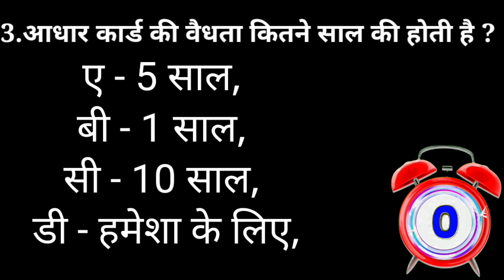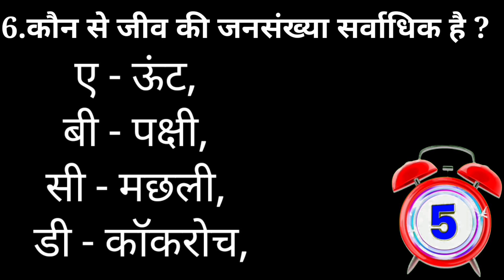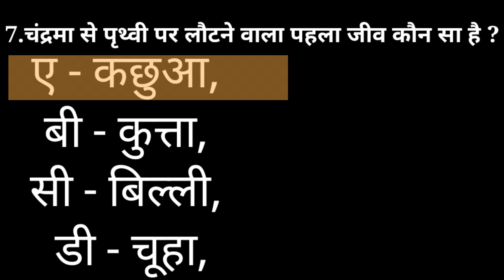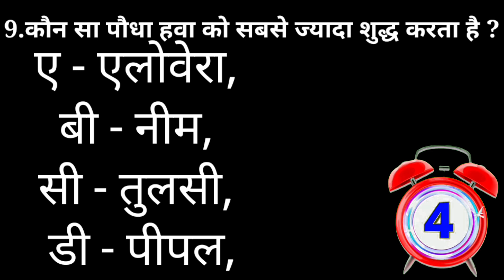General knowledge important questions